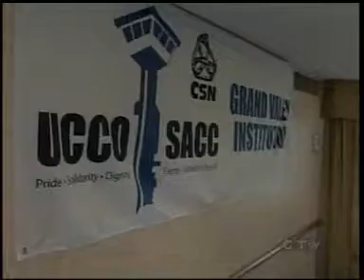2008 10 23 - CKCO TV - Release of "A Rush to Judgment Report"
UCCO-SACC-CSN releases its report on the death of Ashley Smith, Rush to Judgment.